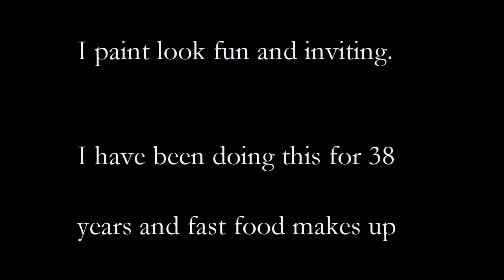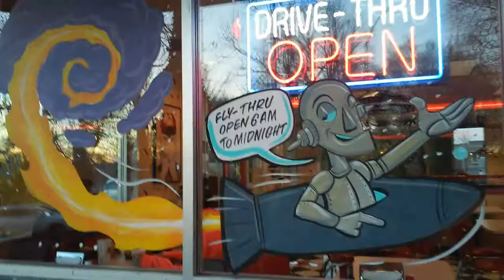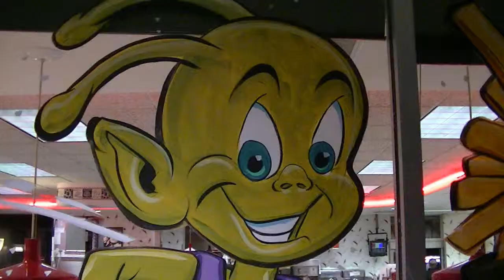WINDOW PAINTING - Burgerville Alien Theme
Sorry I didn't get the greatest pics because it was dark by the time I was finishing.